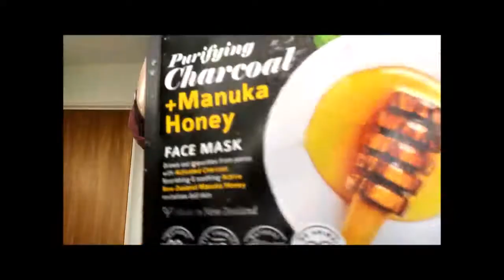Day 8 of self isolation - 9 tThings to do whilst at home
9 Things to do whilst in self isolation.